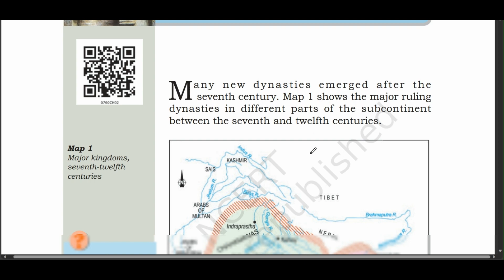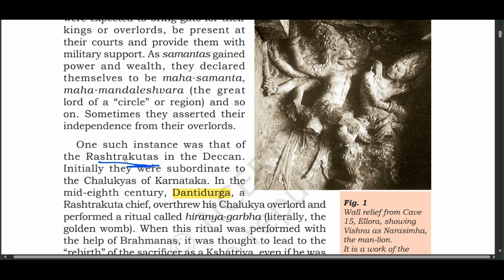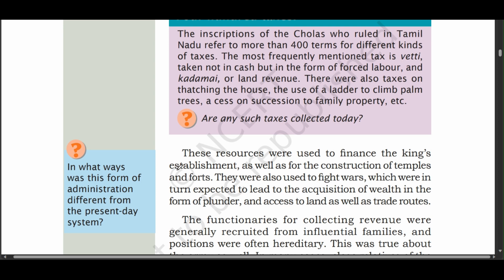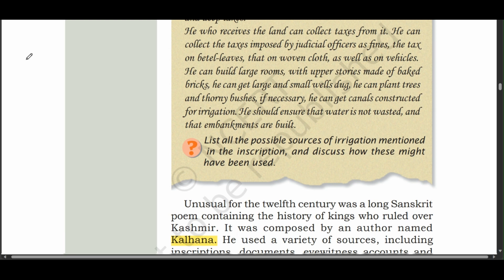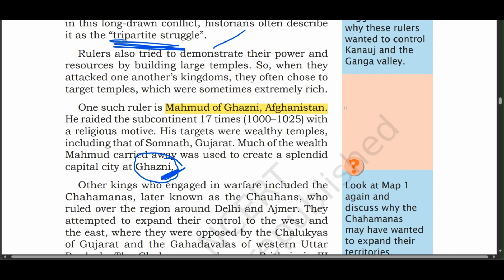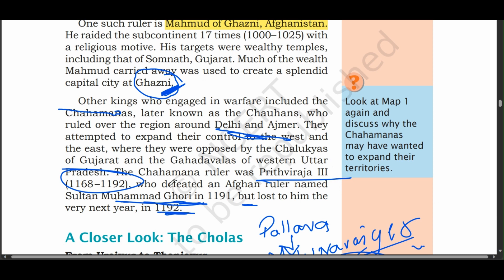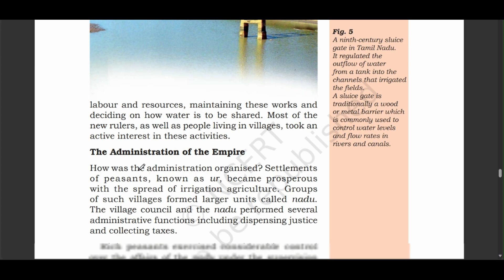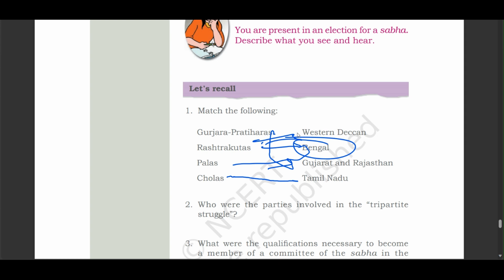Kings and Kingdoms FULL CHAPTER | Class 7 History Chapter 2 | UPSC Preparation From Beginning 🚀🚀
In this video, we'll be discussing Chapter 2 of Kings and Kingdoms. This chapter covers different empires and their rise and fall. Learn about the Roman Empire, the Gupta Empire, and more!